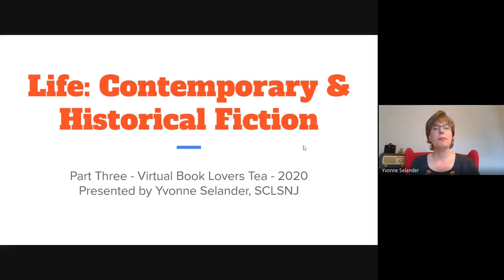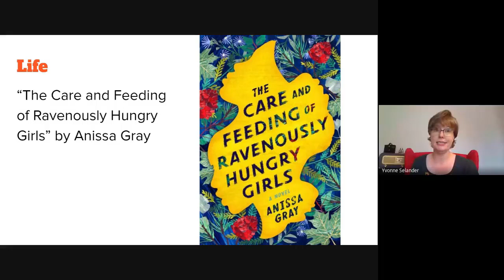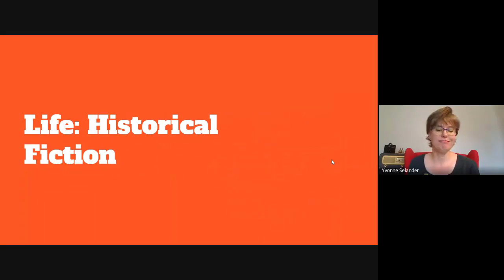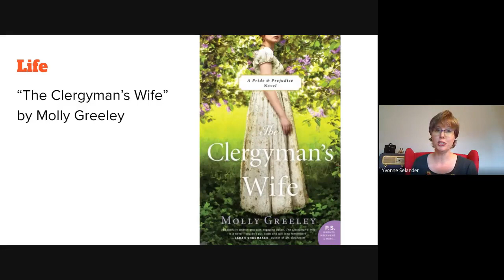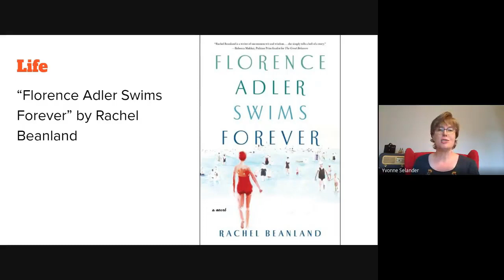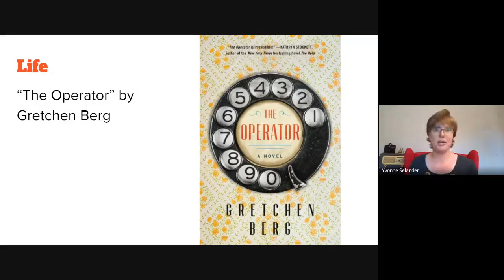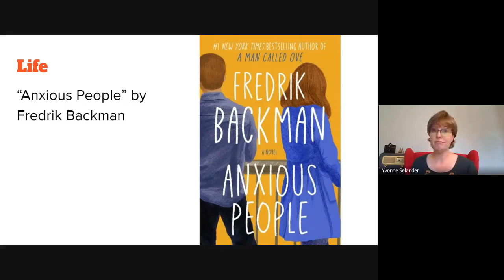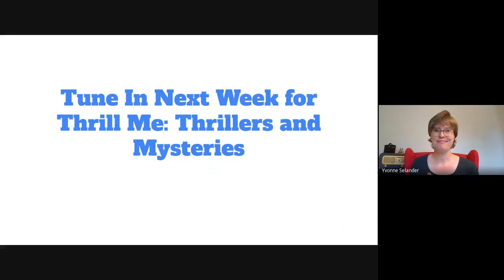Part III Virtual Book Lovers Tea